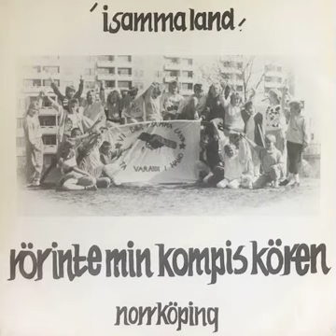rör inte min kompis kören - rör inte min kompis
"Tack till: Navestads fritidsgård, Vågen, Navestadskolans lärare, förstående rullbandare, E.T., Frida som väntade, ABF, alla som bevarar Sverige blandat."